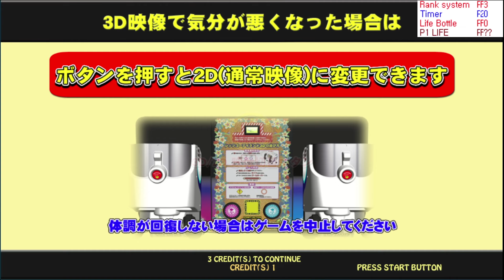Let's Go Island (3D ver, Medium Hard Difficulty, Very Easy Life) Rank System show play.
Note:

1. Stage 1 Select On is Not Default setting.

2. Default difficulty Normal Start and Min Rank is 2.7

3. Taking Damage Lose Rank by Doing These calculation  (Damage*0.15*0.1)

4. Max Rank Always 5 no matter what difficulty setting is.

5. no matter what difficulty setting is Rank increase Every 10 seconds.

6. Life Up bottle Max Capacity Increase by accomulating gauge Everytime. but max it cannot be increased 5 times.

7. for Medium Hard Difficulty, Additional damage will be given by 5.
For Very Hard Difficulty, Additional damage will be given by 7.
However It Cannot be beyond 38 damage.

8. about Life Setting, life ui is same but actual life is different.

Very Easy= 125

Normal= 100

Very Hard= 80

So when life is dramatically decrease or increase that would mean life set is close to the very hard.